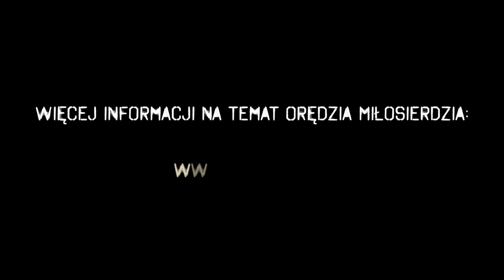ZACHWYCAJĄCA HISTORIA - przesłanie Jezusa Miłosiernego, s. Gaudia Skass, Kraków-Łagiewniki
Konferencja s. Gaudii Skass wygłoszona podczas warsztatów liturgiczno-muzycznych o Miłosierdziu Bożym w łagiewnickim Sanktuarium 24/04/2016.

Zapraszamy!
Siostry Matki Bożej Miłosierdzia